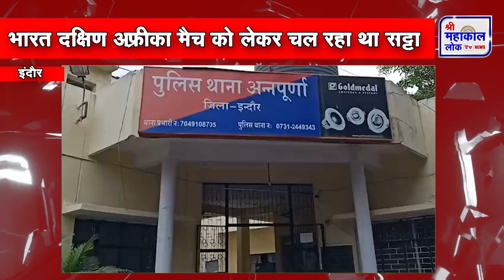भारत दक्षिण अफ्रीका मैच को लेकर चल रहा था सट्टा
इंदौर  के अन्नपूर्णा में पुलिस ने भारत और दक्षिण अफ्रीका के बीच हुए मैच को लेकर लगाए गए सट्टे के आरोपियों को पकड़ा है